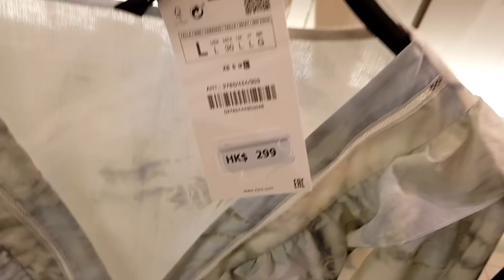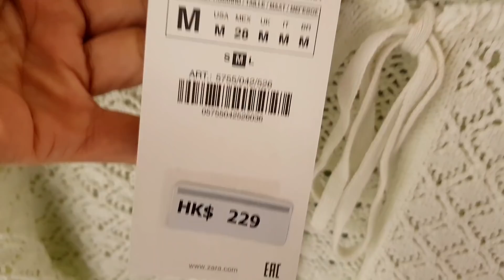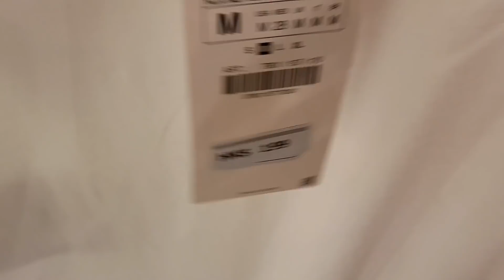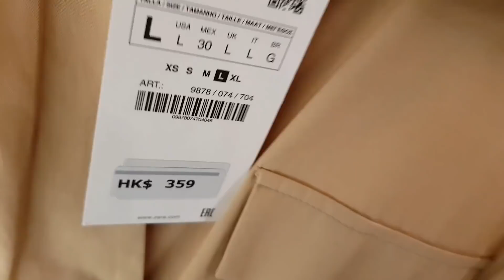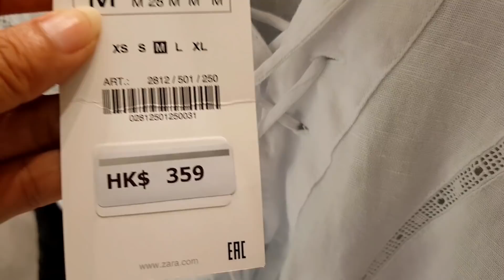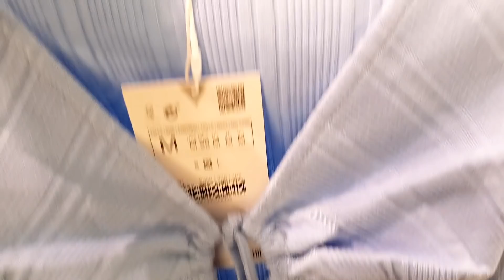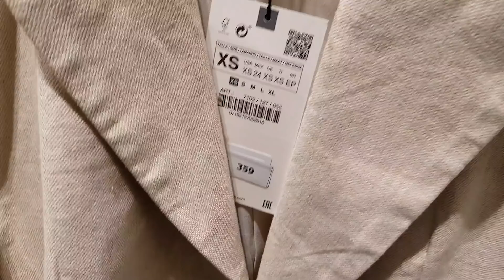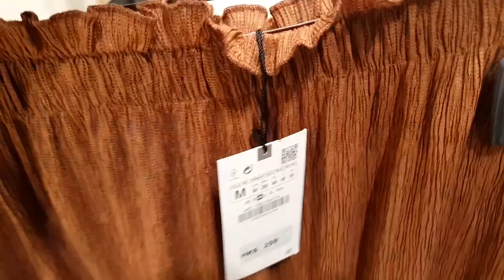𝐙𝐀𝐑𝐀 𝐍𝐞𝐰 𝐂𝐨𝐥𝐥𝐞𝐜𝐭𝐢𝐨𝐧𝐬 𝐟𝐨𝐫 𝐖𝐨𝐦𝐞𝐧 | 𝐙𝐀𝐑𝐀 𝐒𝐩𝐫𝐢𝐧𝐠 - 𝐒𝐮𝐦𝐦𝐞𝐫 𝐀𝐩𝐫𝐢𝐥 2021 𝐍𝐞𝐰 𝐈𝐧 𝐒𝐭𝐨𝐫𝐞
It's another Shop Up at 𝐙𝐀𝐑𝐀 and im gonna show you 𝐖𝐡𝐚𝐭𝐬 𝐍𝐞𝐰 𝐢𝐧 𝐒𝐭𝐨𝐫𝐞 𝐢𝐧 𝐭𝐡𝐢𝐬 𝐍𝐞𝐰 𝐒𝐞𝐚𝐬𝐨𝐧 𝑺𝒑𝒓𝒊𝒏𝒈 - Summer 𝑪𝒐𝒍𝒍𝒆𝒄𝒕𝒊𝒐𝒏 2021and here's a 𝐙𝐀𝐑𝐀 𝐖𝐎𝐌𝐄𝐍 𝐋𝐀𝐓𝐄𝐒𝐓 𝐂𝐎𝐋𝐋𝐄𝐂𝐓𝐈𝐎𝐍. Come shop up with me and enjoy!